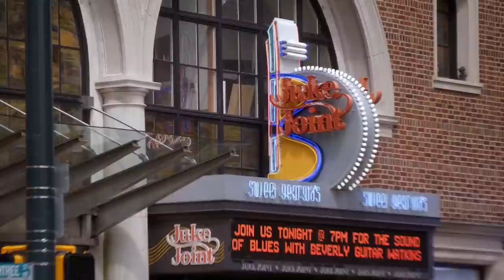Ready To Love S1 E7 'Trouble In Paradise' | Full Episode | OWN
When Alexx begins to gravitate toward Ashlee, Tiffany decides to open herself up to another man. Shea disapproves when Mike lets loose at a mixer. Aaron struggles to decide which woman he's into, but quickly gets served a dose of reality. (Original air date: December 01, 2018).